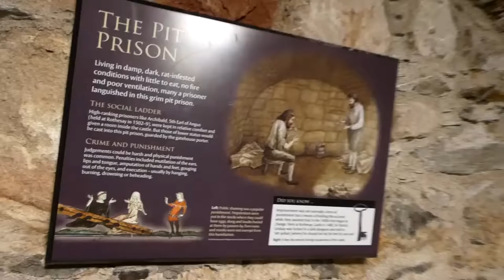Climbing down into the grim medieval Pit Prison at Rothesay Castle on the Isle of Bute Scotland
Climbing down into the grim medieval Pit Prison at Rothesay Castle on the marvellous Isle of Bute in Scotland - filmed on 13.9.19

A Scottish Heritage pay site...